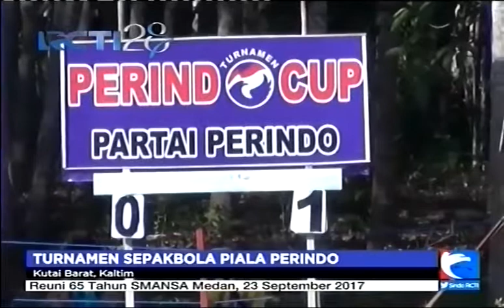Partai Perindo Berkomitmen Terus Melayani Masyarakat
Partai Perindo berkomitmen terus melayani masyarakat secara berkelanjutan dengan berbagai kegiatan sosial kemasyarakatan yang positif, salah satu dengan menggelar turnamen sepakbola piala Perindo dan fogging gratis diberbagai wilayah